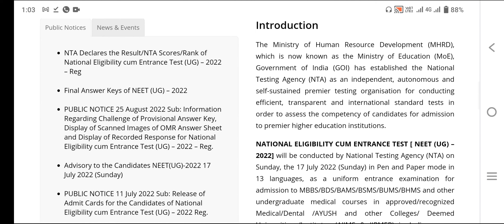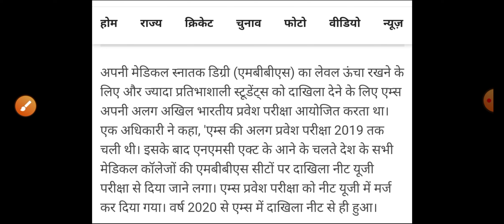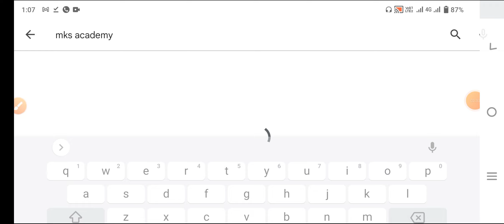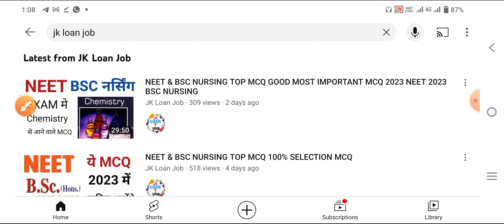NEET & AIIMS FORM 2023 BIG NEWS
👉 MCQ PDF

👉NOTES PDF

👉LIVE CLASS

👉OLD PAPER

👉TEST SERIES

👉 RECORD CLASS

MKS
Provide medical news update

NEET COUNSELING MERIT LIST